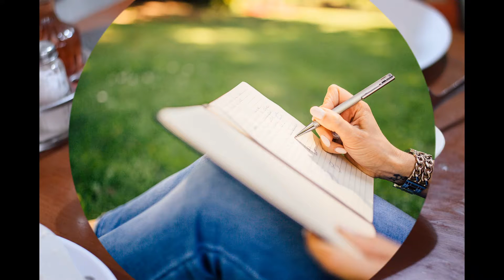Weight Loss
Advanced Clinical Hypnotherapy - Hypnosis in Los Angeles, CA California

Serving the following CA areas through Skype and Phone sessions